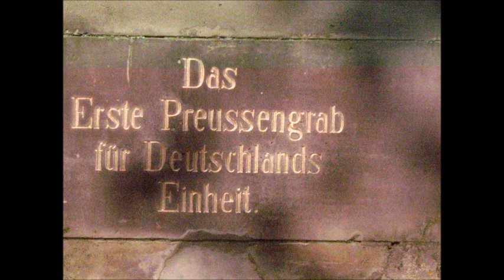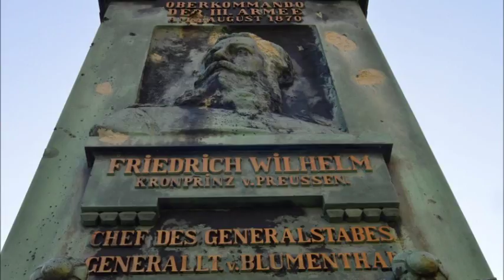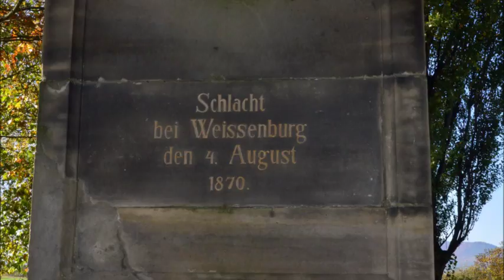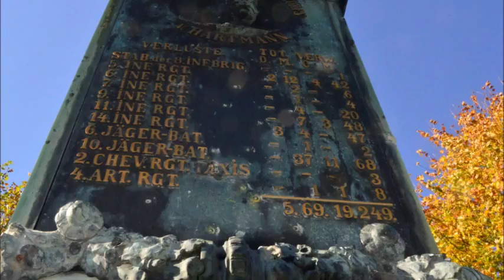Geisberg bei Wissembourg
Denkmale für die Gefallenen der Schlacht am 4. August 1870 im Deutsch-französischen Krieg.